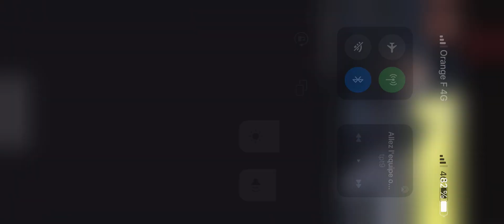Et un petit 15 kill